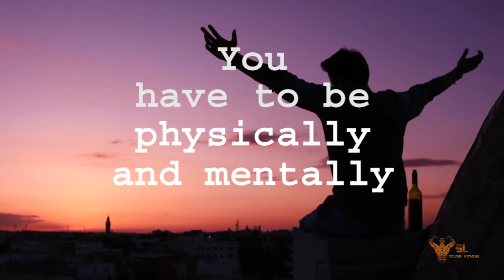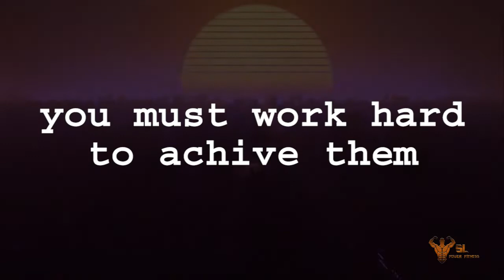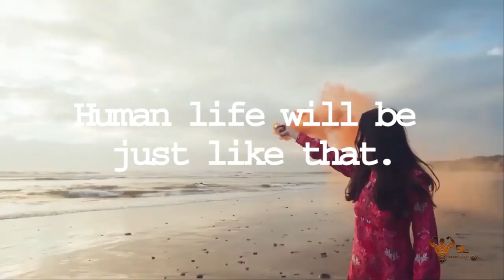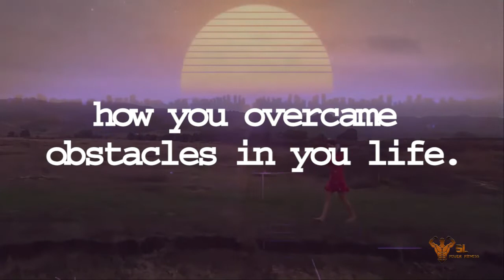Losing dreams of winning? Then Check this (Sinhala Motivational Video)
* You have to be physically and mentally strong
* Don't forget your goals , you must work hard to achive them
* Think about  that! You have the answer, which you need. You will find the answer in your self.
* Human life will be just like that. There will be obstacles in your life. But you must never forget you goals. Keep on trying and win.Theb you and the world will be proud of how you overcame obstacles in you life.